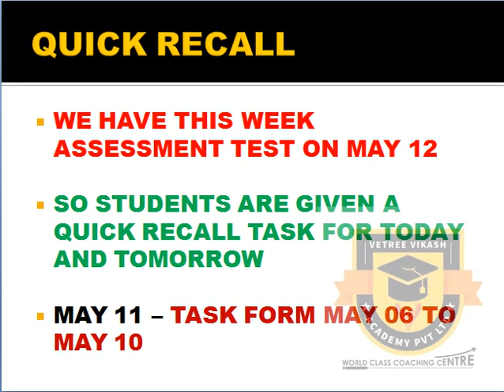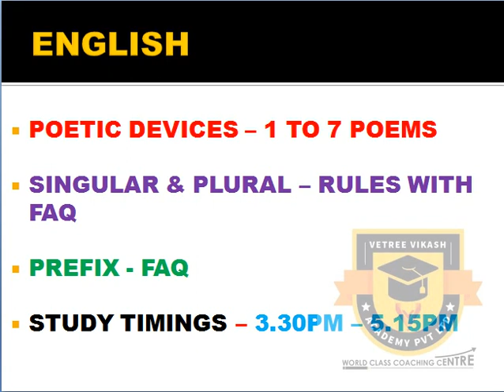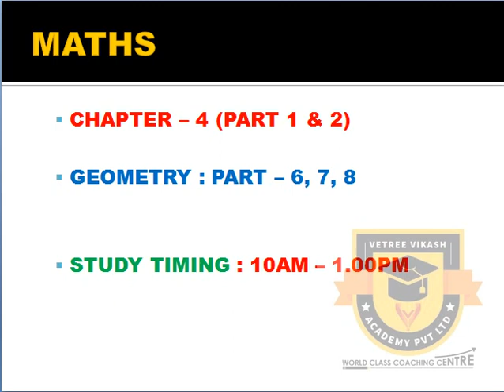STUDY PLAN MAY 11 | 10TH PUBLIC EXAM | MATHS, SCIENCE, ENGLISH, SOCIAL SCIENCE IMPORTANT QUESTIONS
கவலையை விடுங்கள்

9TH, 10TH, 11TH & 12TH STUDENTS

மாதம் கட்டணம்
9TH, 10TH மாணவர்களுக்கு ரூபாய் 400./- ,மட்டுமே

11TH, 12TH மாணவர்களுக்கு ரூபாய் 500./- ,மட்டுமே

மேலும் விபரங்களுக்கு :
VETREE VIKASH ACADEMY PVT LTD
6, SENTHIL NAGAR, MADURAI – 14